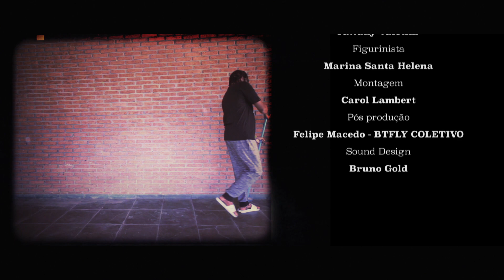Thiago Jamelão - Sempre Quis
Voz: Thiago Jamelão
Letra: Thiago Jamelão e Emicida
Guitarra: Thiago Jamelão
Baixo: Rodrigo Digão
Teclados e Programações: DJ Duh
Direção Geral: Emicida
Produção executiva: Emicida
Assistente de produção: Lohana Schalken
Mixagem: DJ Duh
Masterização: Maurício Gargel
Guitarra gravada por Thiago Jamelão, Baixo gravado por Rodrigo Digão e Teclado por DJ Duh no estúdio Groove Arts Studio.
Voz Thiago Jamelão gravada por Tofu Valsechi no Lab Estúdio

Direção: Emicida e Lohana Schalken
Roteiro: Emicida
Assistente de direção: Carol Lambert
Direção de fotografia: Carol Lambert
Produção executiva: Lohana Schalken
Atriz: Tawany Valetim
Figurinista: Marina Santa Helena
Montagem: Carol Lambert
Pós produção: Felipe Macedo - COLETIVO BTFLY
Agradecimentos: Morena, Fernanda Coutinho, Camila Baduh, Ludmila Mucury e Matheus Brasil

Letra:

O telefone tocou, roubando minha brisa
Será que a gente precisa, brigar outra vez?
Meu mundo acabou, achei injustiça
Senti raiva e preguiça
Nos faltou lucidez
Eu sempre quis, que tudo fosse tão diferente, amor
Eu sempre fiz, de tudo pelo melhor pra gente
Mas já me faltam forças pra lutar a sós
Restam só lembranças sobre nós

Sei que tudo pode ser suave eu e você
nosso amor mais doce que glacê
Pra ver tudo melhorar, nossa canção a tocar
Enquanto preparamos o jantar

Essa noite eu e você, vem cá, vamo resolver
Com beijinhos, com beijinhos, vem cá
Eu não me vejo sem você, pra mim chega de confusão
Quero viver essa vida só nós dois
Mais coração do que razão

Eu sempre quis, que tudo fosse tão diferente...